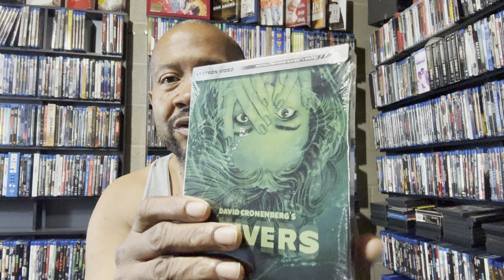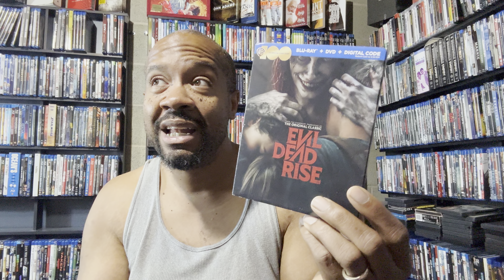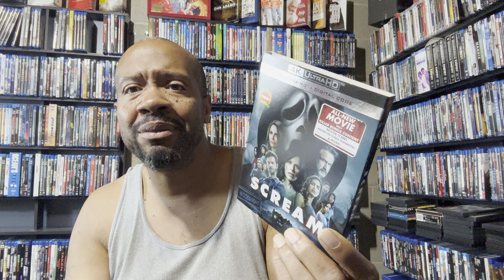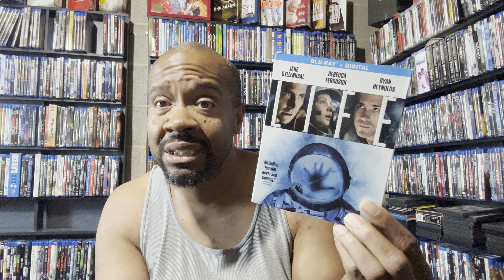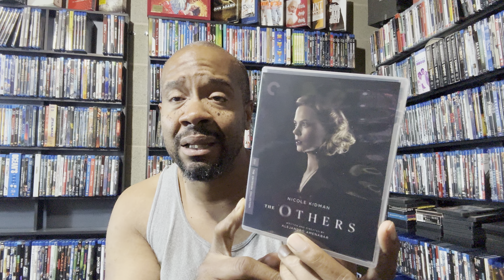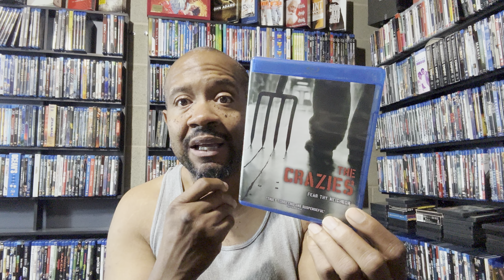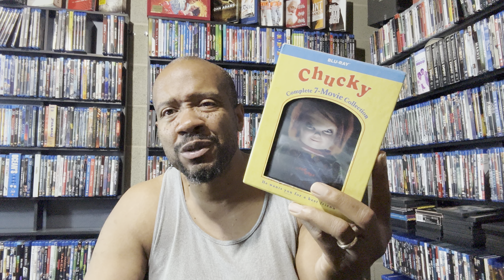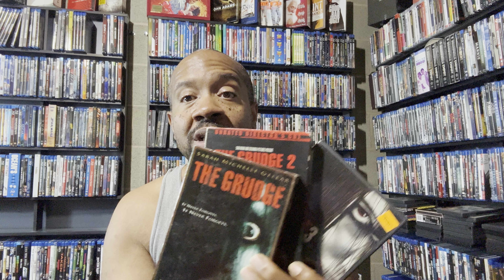Some great movies to enjoy in October.